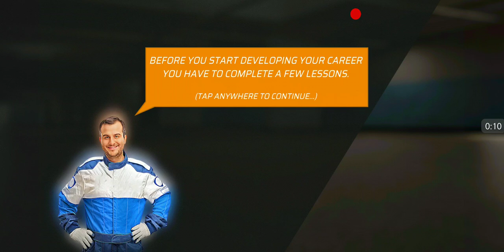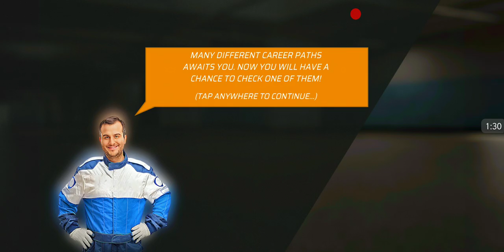Driving Career - by BoomBit Games | Android Gameplay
Driving Career (Unreleased)

BoomBit Games